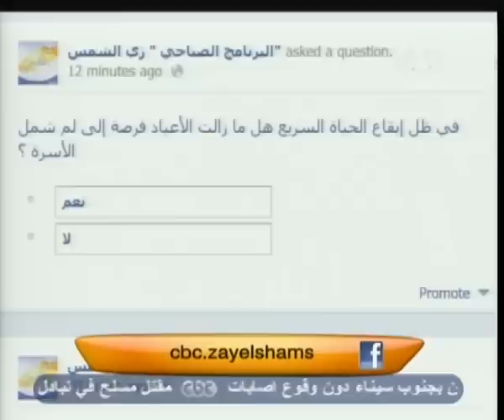زي الشمس - اهم فقرات اليوم